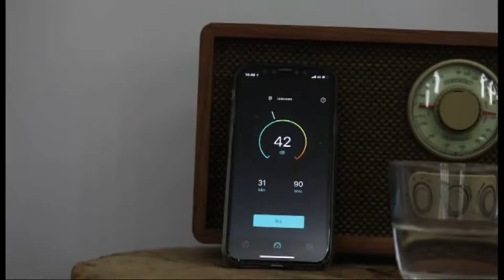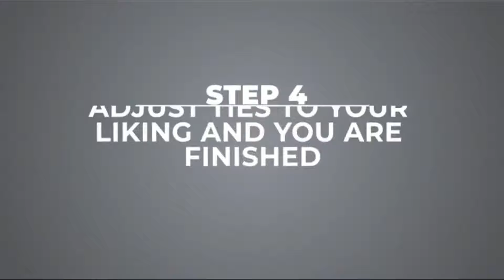Top 5 best living room window curtains in 2020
In this video, I am going to show you, the 5 best living room window curtains in 2020
curtains